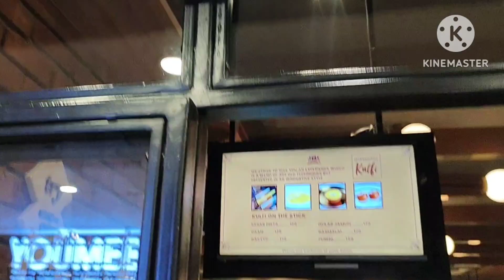मैं तो घूमने गई थी.. अचानक कौन मिल गया